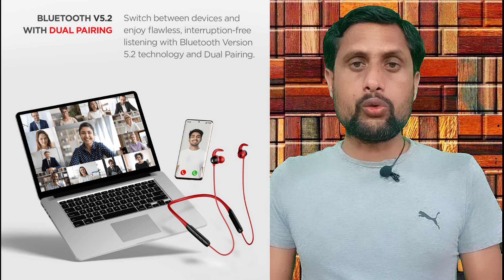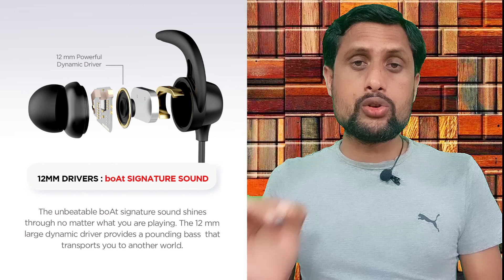Boat Rockerz 255 Neo | TWS Neckband🔥12mm Driver | Bass | Low -Letancy | ENx Noise Cancellation🔥Price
boAt Audio is back with the successor of its boAt Rockerz 255 Bluetooth neckband.
The Boat Rockerz 255 Neo Launched with almost the same design, the only change is the buttons and mouthpiece are added with the wires instead of the main body. the microphone can catch your instructions more clear and faster. and get a better calling experience with ENx Technology.
The neckband are metallic and have magnates to provide a tangle-free experience.
The IPX6 water and sweat resistance will give you additional peace while using.
boAt Rockerz 255 Neo Has 12mm size driver inside. with Deep Bass the company added Beast Mode These to will take your Gaming experience to the next level for sure.
The Rockerz 255 Neo can play for up to 25 hours long. On top of that, fast charging allows getting 10 hours of top-up in just 10 minutes of charge. So, just connect it with your device via Bluetooth 5.2 and enjoy as long as you want.
boAt the launch via Amazon India,
There will be 4 color options – Blue, orenge and Red. and available Amazon and official website of the company at Rs.999 only,

Chapter.

00:00 Introduction
00:11 boAt rockerz 255 neo
01:23 boat rockerz 255 neo sound quality
02:04 boat rockerz 255 neo features
02:48 Boat Rockerz 255 Neo Battery Backup
03:18 boat rockerz 255 neo amazon

boat rockerz 255 neo,
boat rockerz 255 neo true wireless neckband,
boat rockerz 255 neo amazon,
boat rockerz 255 neo earphone,